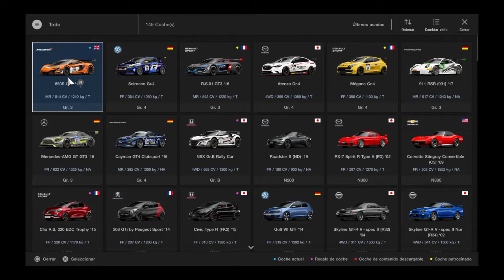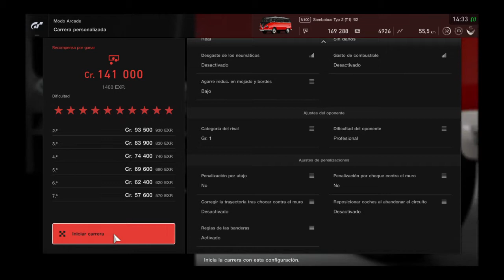Gran Turismo Sport Como subir rapido de nivel despues de la actualizacion 1 10 metodo 1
Necesitamos nv 20 para desbloquear nurburgring 24h

Varia ligeramente del método anterior